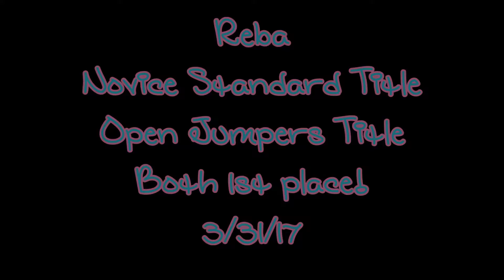Reba NA OAJ 3/31/17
Reba earned both her AKC Novice Standard and Open Jumpers title on 3/31/17! Super proud of this young girl has overcame so much to get this far.